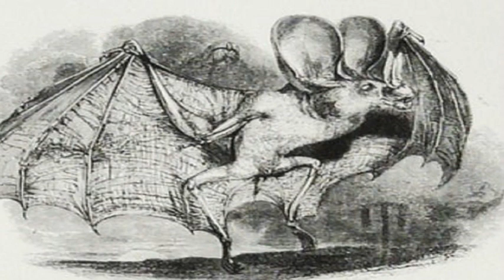Ritrovato lo scheletro di un presunto vampiro in Bulgaria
Il vampiro Bulgaro  nella città di Sozopol